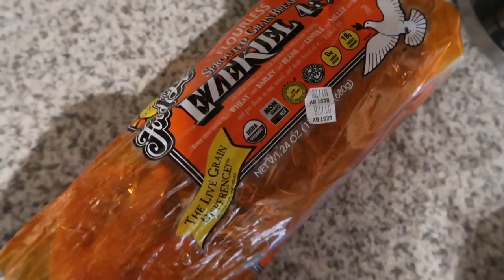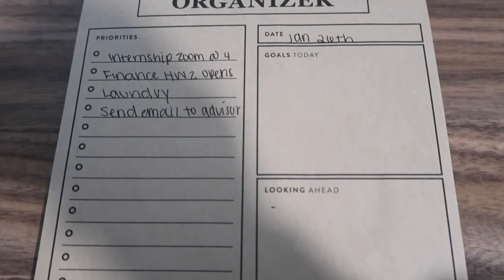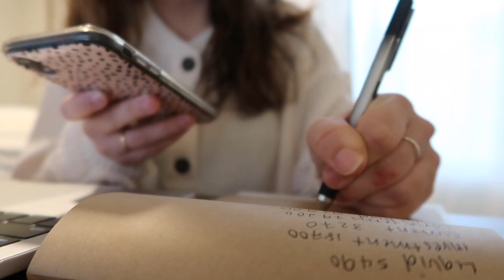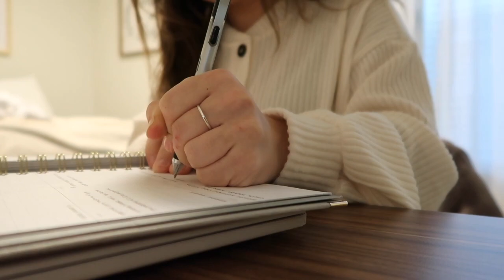College Day In My Life: online school + internship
come along with me as I start my first day at my remote internship. other than my internship it is just a typical tuesday in my life as I juggle online school, my remote internship, healthy eating, working out, and all the other aspects of being a student!  I hope you enjoy it! xxx